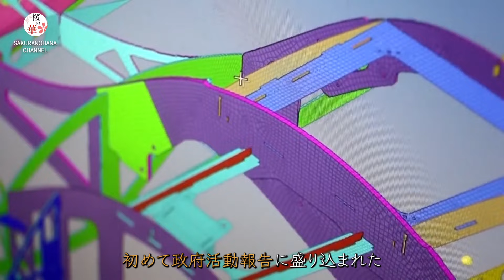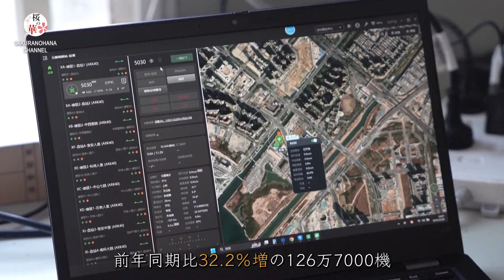中国「低空経済」成熟期に、2030年には2兆元規模へ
中国の「低空経済」規模は、2030年に2兆元（約2780億米ドル）に達する見込みだと、中国民航管理幹部学院運航学部の呂人力主任が示した。

「低空経済」とは、低空域での有人航空機または無人航空機による飛行活動や関連経済形態を指す。

5日に開幕した第14期全国人民代表大会（全人代）第2回会議で、「低空経済」関連の内容が初めて政府活動報告に盛り込まれた。2023年に中国の「低空経済」規模は、5000億元（約700億米ドル）を超えたとされている。

2023年末のデータで、中国の無人機設計・製造機関は約2000社、運営企業は2万社近くに達した。国内登録された無人機は前年同期比32.2％増の126万7000機、総飛行時間は同11.8％増の2311万時間となっている。

専門家によると、無人機は中国で個人使用のほかに、地理測量、航空撮影など様々な分野で幅広く活用されている。緊急救援、気象モニタリングにおける応用開発が進むと同時に、無人機物流も大規模化応用を実現している。

‹中国民航管理幹部学院運航学部　呂人力主任›
　「消費者向けとパフォーマンス型無人機はすでに成熟期に入った。無人機は都市農村を問わず、物流配送、緊急消防、電力施設などの巡回検査、生態・環境保護などでの運用も徐々に成熟し、コストと効率優位性のさらなる強化が求められている。中国では、年間9300万ヘクタール以上の農林植物保護作業に無人機が使用され、品質向上と規模拡大に主眼が置かれている」